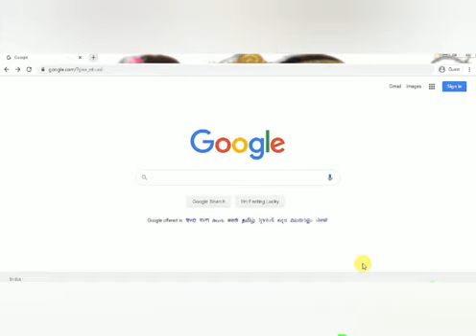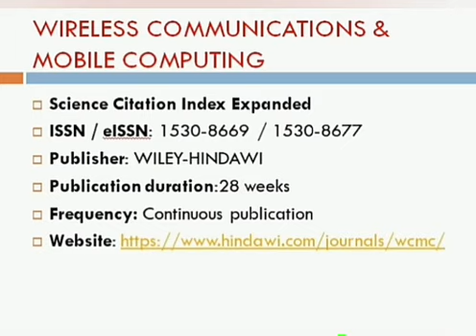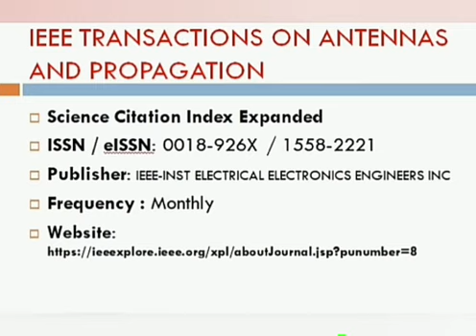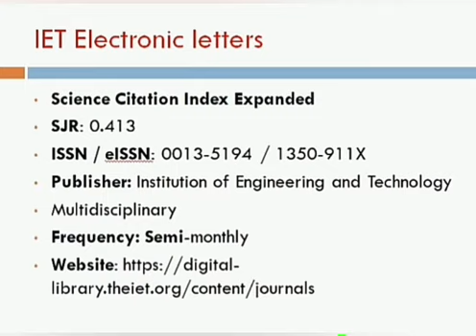Best paid/unpaid SCI Journals for Quick publication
In this video,  best SCI paid and Unpaid Journals are discussed  for paper  publication process for electronics and communication engineers.